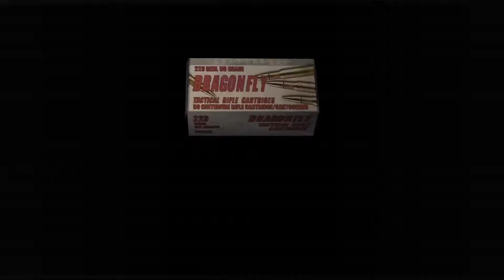Resident Evil 4 Mercanaries Wesker 114K (No Damage)